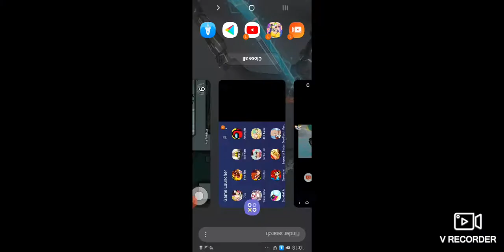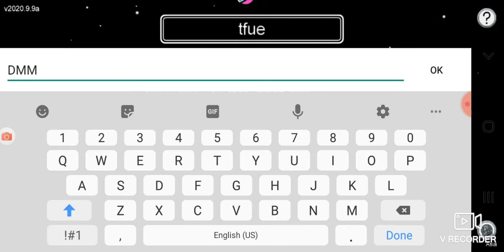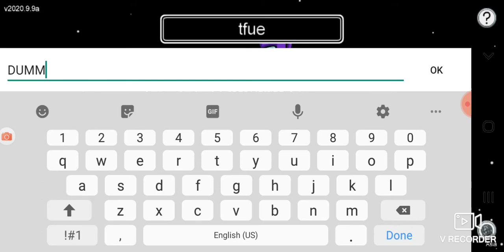November 26, 2020